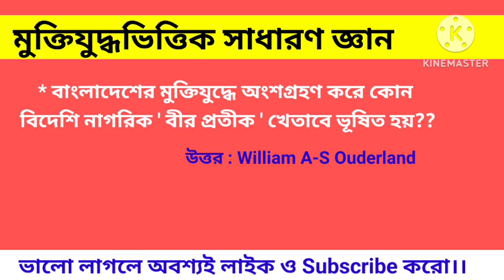মুক্তিযুদ্ধভিত্তিক সাধারণ জ্ঞান | সাম্প্রতিক সাধারণ জ্ঞান প্রশ্ন ও উওর পর্ব ৭৮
সাধারণ জ্ঞান প্রশ্ন ও উওর
সাধারণ জ্ঞান বিসিএস পরীক্ষা
সাধারণ জ্ঞান নিবন্ধন পরীক্ষার সিলেবাস